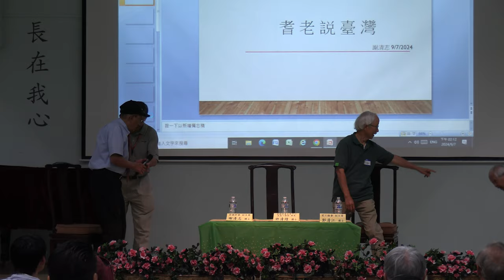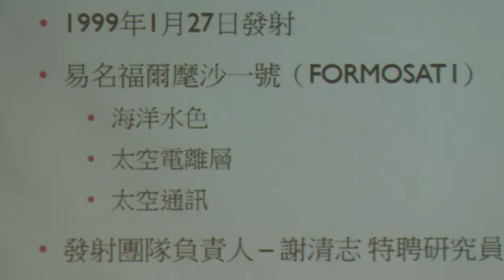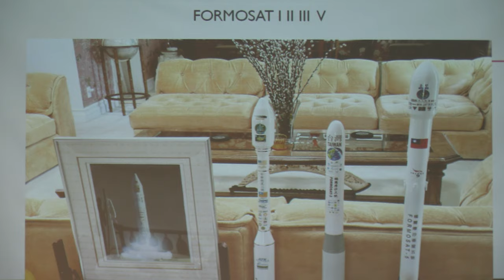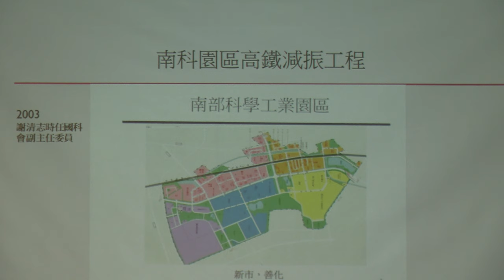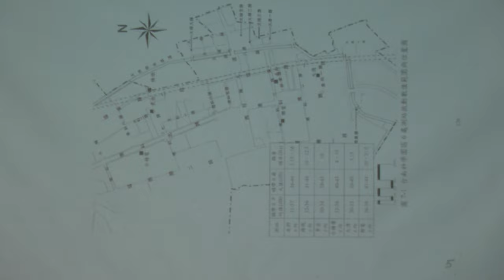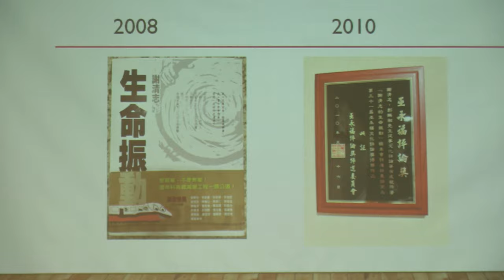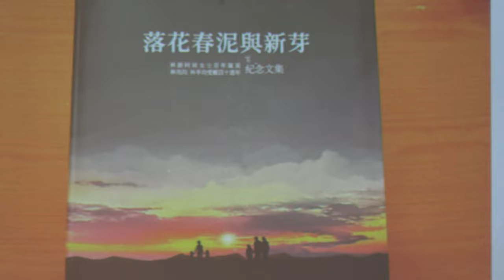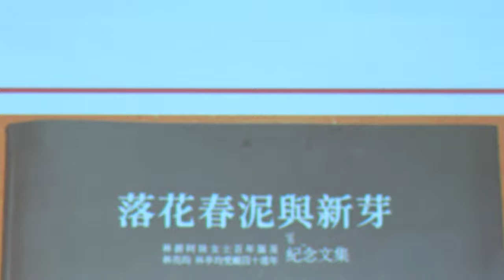大洛杉磯台灣會館耆老講座-謝清志：福衛發射、南科減振立大功，一生名節卻險被毀